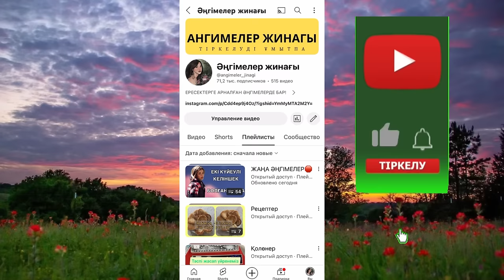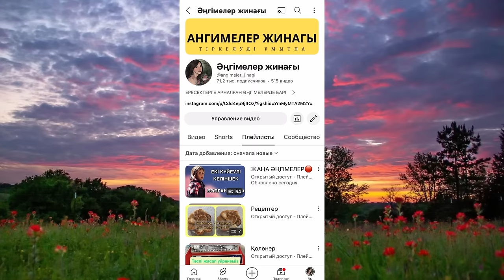ЖІГІТТІҢ НАМЫСЫНА ТИІП ТҮБІНЕ ЖЕТКЕН ҚЫЗ. Ангимелер жинагы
Жігіттің махабатымен ойнаған қыз